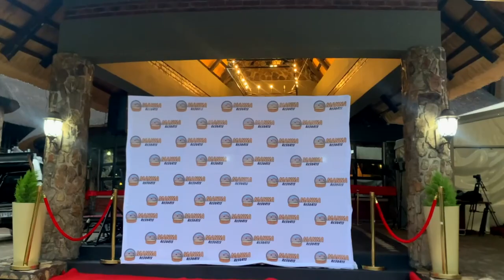PASANGANO LIFESTYLE CENTRE - MANNA RESORTS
A stunning, upscale resort facility located at Glen Lorne in Harare. Manna Resorts offers a tranquil and serene relaxed atmosphere blended with a natural set up to guests and visitors who value living the safari experience.
Our desire is to create a memorable experience and superior standards.
The resort offers a blend of space, truly African contemporary facilities as depicted by its stone works on its accommodation and conference centers.
Within the resort a myriad of activities are offered besides the accommodation and conferencing facilities. For the nature loving guests and visitors we have game viewing which allows one to relax and unwind, stunning picturesque picnic and braai spots for both individuals and groups, team building activities, weddings and fine dining facilities.
Manna Resorts prides itself on its personal service as this ensures that all our guests and visitors enjoy an extraordinary and true safari experience.